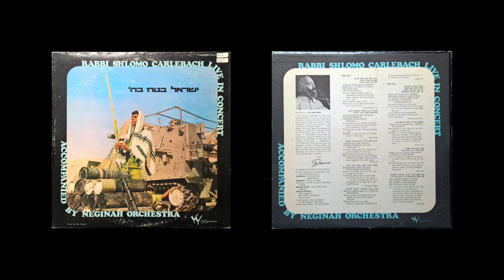09 Od Yishama